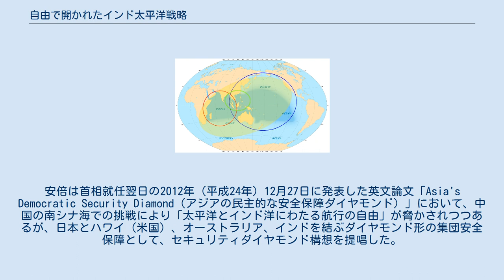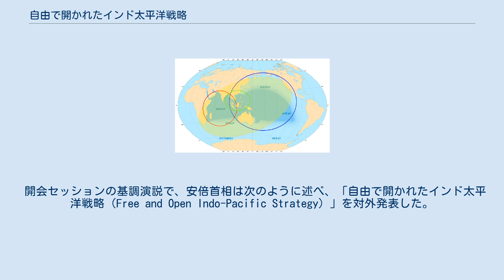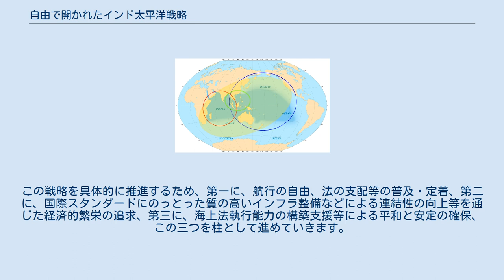自由で開かれたインド太平洋戦略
インド太平洋 自由で開かれたインド太平洋戦略（じゆうでひらかれたインドたいへいようせんりゃく）は、2016年（平成28年）8月に、時の内閣総理大臣・安倍晋三が提唱した、日本政府の外交方針。
英訳は「Free and Open Indo-Pacific Strategy（略称：FOIP）」。
外交用語としての「インド太平洋」は2007年（平成19年）に第90代内閣総理大臣だった本人が最初に用いた（後述）。
 日本の構想は、中華人民共和国の経済的台頭を意識して、インド洋と太平洋を繋ぎ、アフリカとアジアを繋ぐことで国際社会の安定と繁栄の実現を目指す。
構想実現の3本柱として、 法の支配、航行の自由、自由貿易等の普及・定着 経済的繁栄の追求（ASEAN東南アジア・西南アジア・中東・東南部アフリカの連結、EPA/FTAや投資協定を含む経済連携） 平和と安定の確保（海上法執行能力の構築、人道支援・災害救援等) が挙げられている。 日本の外交戦略としての「インド太平洋」構想は、内閣総理大臣であった安倍晋三によって提唱され、推進されてきた。この構想は第1次安倍政権の価値観外交における「自由と繁栄の弧」の概念に始点を持つ。「自由と繁栄の弧」とは、北欧諸国、バルト諸国、中欧・東欧、中央アジア・コーカサス、中東、インド亜大陸、東南アジア、北東アジアにつながる弧状の地域を、自由、民主主義、基本的人権、法の支配、市場経済といった価値を基礎とする地域を目指すものであった。 安倍は2007年（平成19年）8月22日にインド国会で行った「二つの海の交わり」という演説（後述）で、日印戦略的グローバルパートナーシップが、この構想の要をなすと述べた。
 2016年（平成28年）8月のアフリカ開発会議で安倍は「自由で開かれたインド太平洋戦略」を提唱した（後述）。
 日本国は、四面環海の海洋国家かつ世界有数の経済大国であるが、鉱物資源に乏しく、また食料自給率も低いため、海外依存度が極端に高い物資が存在している。
 資本主義・自由主義陣営の一角として、ソビエト連邦（後ロシア連邦）や朝鮮半島（大韓民国・朝鮮民主主義人民共和国）、中華人民共和国（及び中華民国）と近接しつつ、多数の在日米軍基地・施設を有することから、その工業力・経済力も相まって戦略的価値も高い。
 インドは、1947年（昭和22年）8月、大英帝国から独立（インド・パキスタン分離独立）し、さらに1950年（昭和25年）に共和制に移行したが英連邦（Commonwealth of Nations）に残留した。
インドは広大な面積と、世界第2位の人口を有する。
1991年（平成3年）に就任したナラシンハ・ラーオ（ナラシマ・ラオ）首相の下で、社会主義的政策から自由主義的政策に大きく転換した。
特に2000年代以降はBRICsの一角として、その将来の発展に大きく期待が寄せられるようになった。
 2007年（平成19年）8月22日、第90代内閣総理大臣（当時）だった安倍晋三はインド共和国を訪問し、同国国会で「二つの海の交わり」と題し、次のような演説を行った。
題名の「二つの海」はインド洋と太平洋を指す。
 太平洋とインド洋は、今や自由の海、繁栄の海として、一つのダイナミックな結合をもたらしています。
従来の地理的境界を突き破る「拡大アジア」が、明瞭な形を現しつつあります。
これを広々と開き、どこまでも透明な海として豊かに育てていく力と、そして責任が、私たち両国にはあるのです。
 このパートナーシップは、自由と民主主義、基本的人権の尊重といった基本的価値と、戦略的利益とを共有する結合です。
 日本外交は今、ユーラシア大陸の外延に沿って「自由と繁栄の弧」と呼べる一円ができるよう、随所でいろいろな構想を進めています。
日本とインドの戦略的グローバル・パートナーシップとは、まさしくそのような営みにおいて、要（かなめ）をなすものです。
 日本とインドが結びつくことによって、「拡大アジア」は米国や豪州を巻き込み、太平洋全域にまで及ぶ広大なネットワークへと成長するでしょう。
開かれて透明な、ヒトとモノ、資本と知恵が自在に行き来するネットワークです。
 ここに自由を、繁栄を追い求めていくことこそは、我々両民主主義国家が担うべき大切な役割だとは言えないでしょうか。
 また共に海洋国家であるインドと日本は、シーレーンの安全に死活的利益を託す国です。
ここでシーレーンとは、...